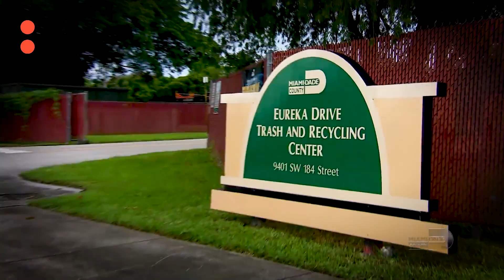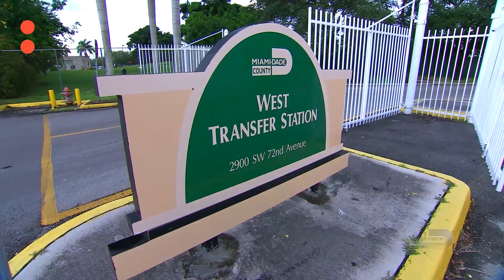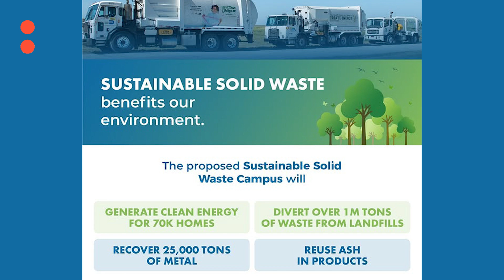Waste Management: Innovating to become a zero waste economy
Facing a monumental challenge, Miami-Dade County is redefining what it means to manage waste. Each year, the County generates nearly five million tons of waste—a staggering figure amplified by the county’s three million residents and millions more annual tourists. Each person contributes ten pounds of waste daily, exceeding the national average. With landfills nearing capacity and consumption habits persisting, the need for innovative solutions has never been more urgent. "Waste management is not about trash—it’s about rewriting the story of how we value resources, unlocking economic potential, and building a legacy of sustainability that will empower future generations,”said Dr. Aneisha Daniel, Director of the Miami-Dade County Department of Solid Waste Management (DSWM).